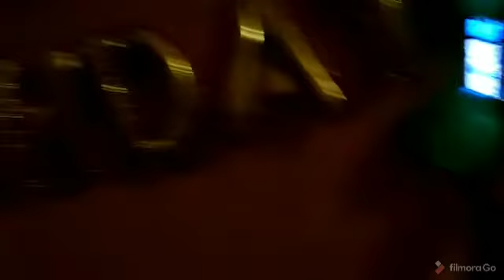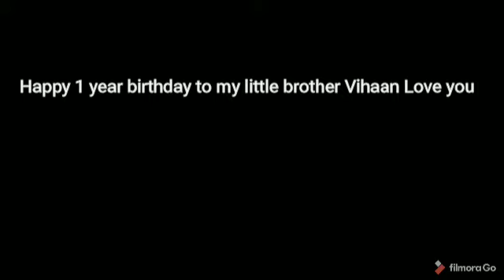My old channel video part 2 / Liza and Vihaan Vlogs